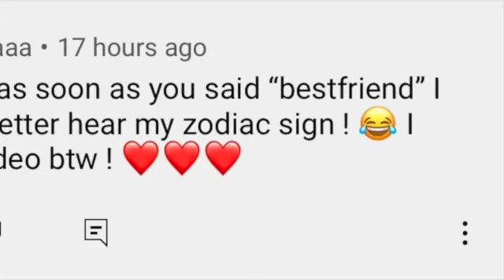MU & HOROSCOPE TALK PART 2 **FUNNY AF **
SHOULD I REDO IN A YEAR ?